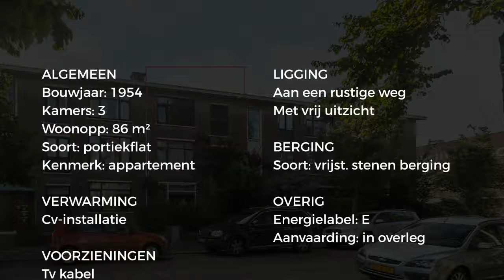Koopappartement: Lubeckstraat 154, 's-gravenhage